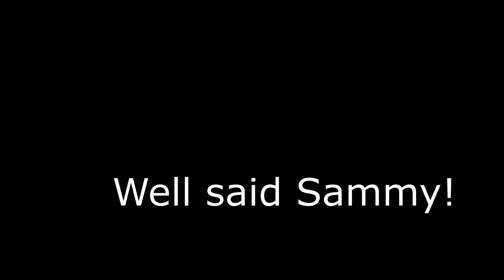Sammy discusses CPC climate change policy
Sammy the Local Shih Tzu discusses the Conservative Party of Canada climate change policy